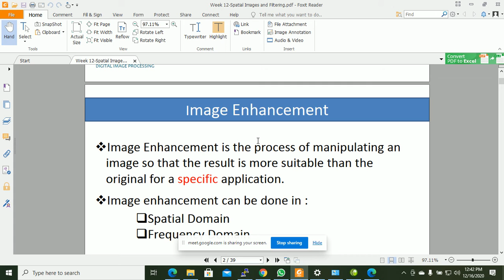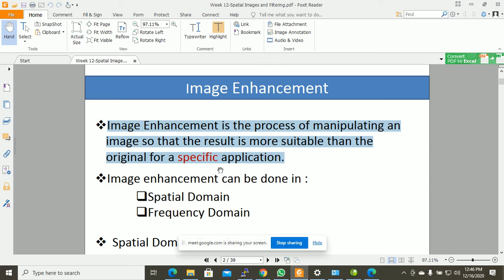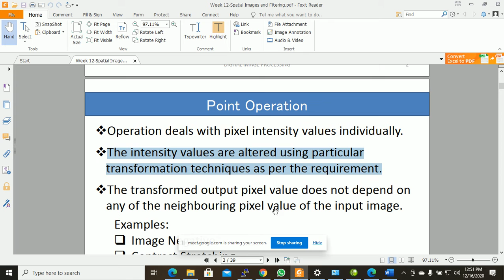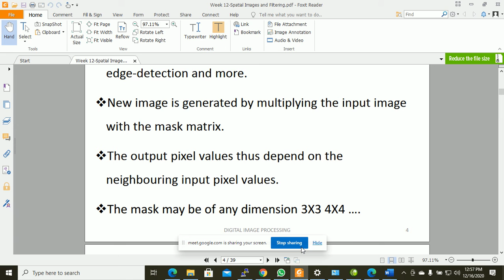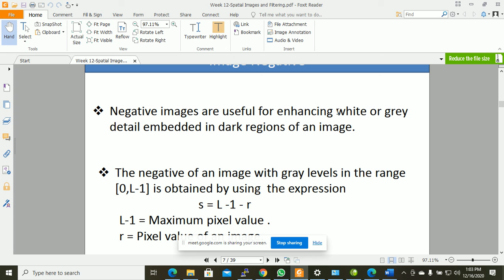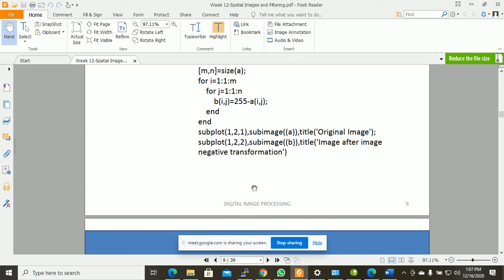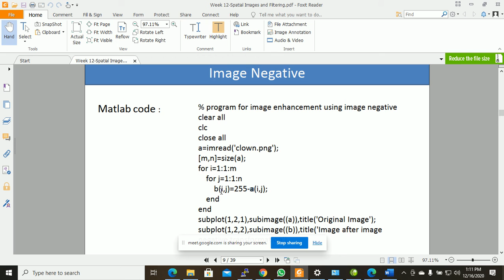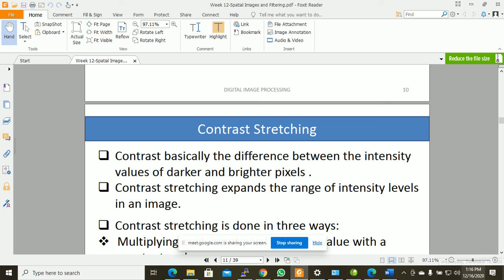DIP Lecture 16 Spatial DOmain and Filtering 1